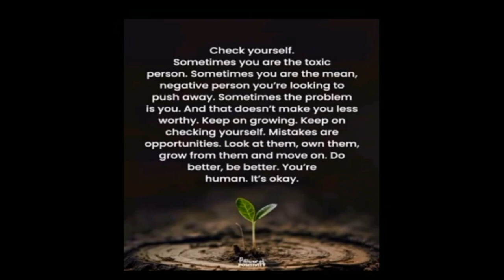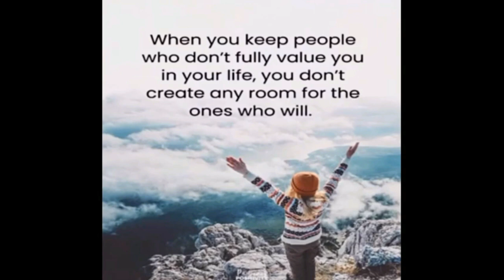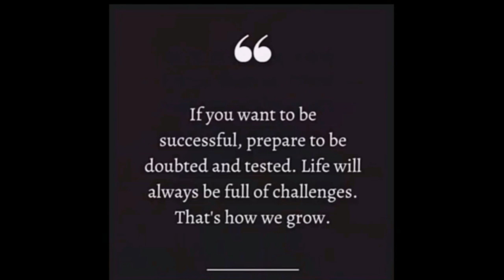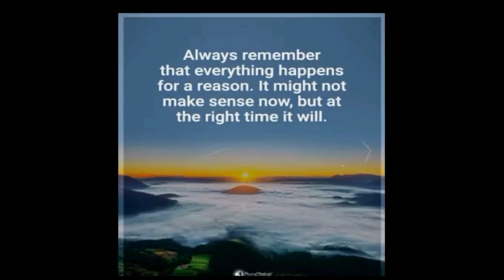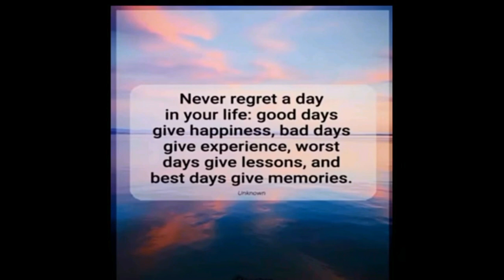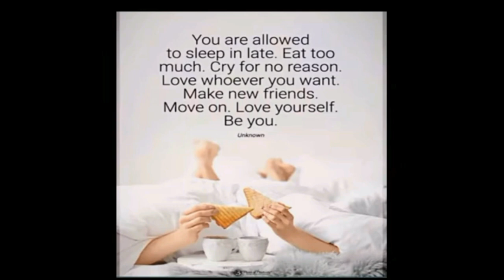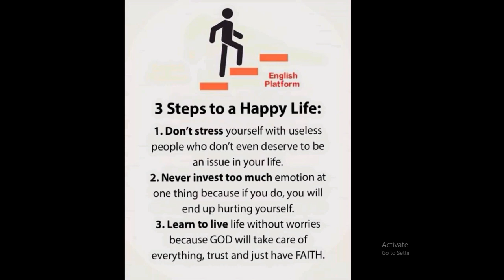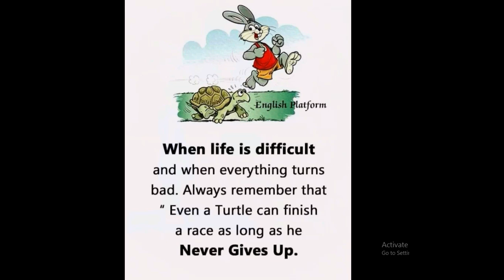IKINDI KIZAKUBWIRA UMUNYABWENGE |Umva ayamagambo Arimo ubwenge ninama|agasobanuye William the future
URAKOZE KUDUKURIKIRA
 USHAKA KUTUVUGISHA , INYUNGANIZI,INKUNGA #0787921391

wadusanga kuzindi mbuga
nka @williamthefuture